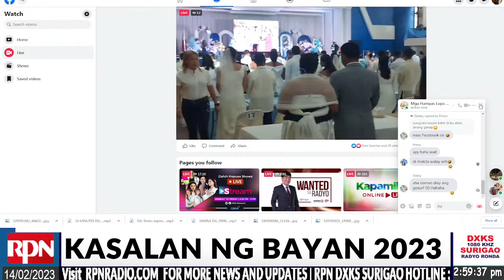KASALAN NG BAYAN 2023 | February 14, 2023